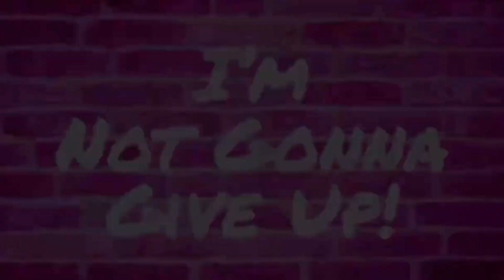iHeart Radio interview with David Claisse & Kristi Grecco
What you need to know about why we pull planes and how to participate or donate!